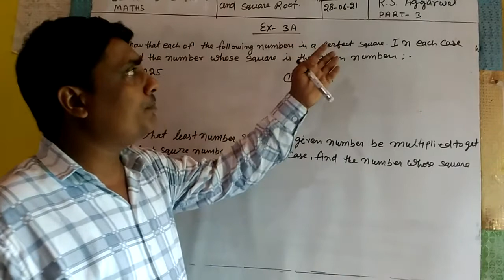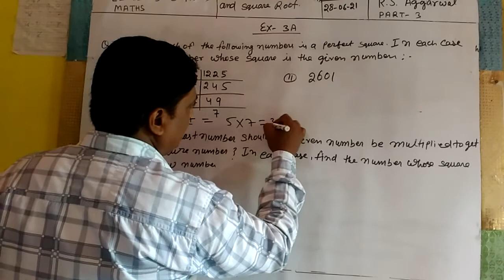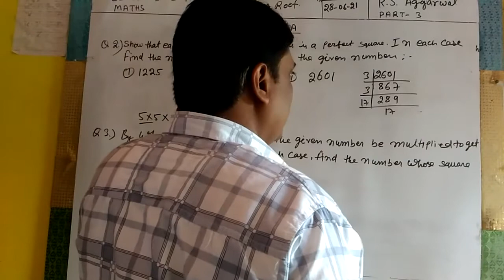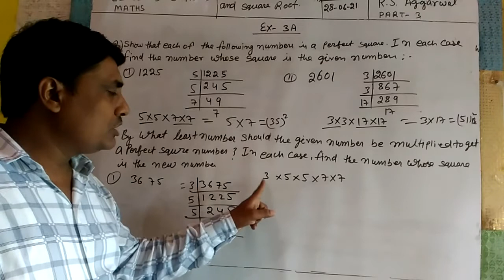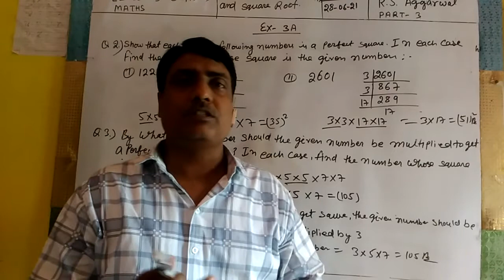class 8 (square and square roots) Part 3 rs Aggarwal books